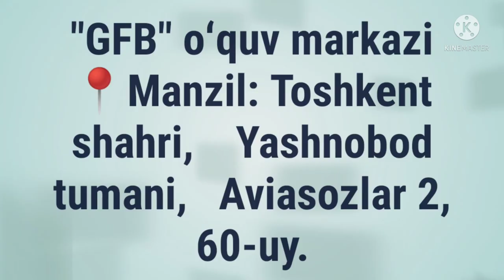✅ FE'LNING MUAKKAD VA G'OYRI MUAKKADGA BO'LINISHI DURUSUN NAHVIYYA. 📖 3-kitob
DURUSUN NAHVIYYA.

 📖 3-kitob.

✅ FE'LNING  MUAKKAD VA  G'OYRI MUAKKADGA BO'LINISHI

         تَقْسِيمُ الْفِعْلِ  إِلَىٰ مُؤَكَّدٍ وَغَيْرِ مُؤَكَّدٍ